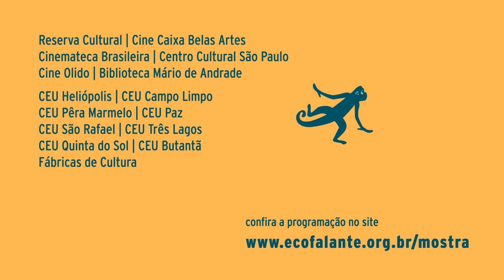Teresa Camou sobre a Mostra Ecofalante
5ª Mostra Ecofalante de Cinema Ambiental